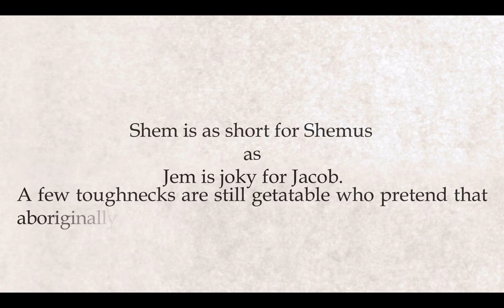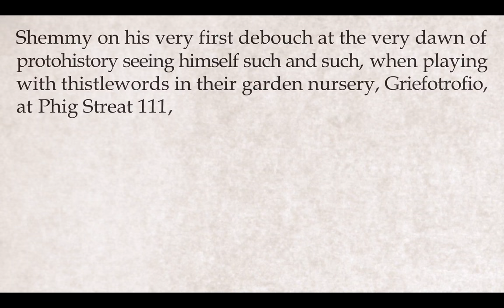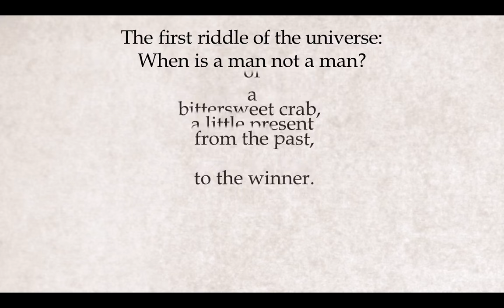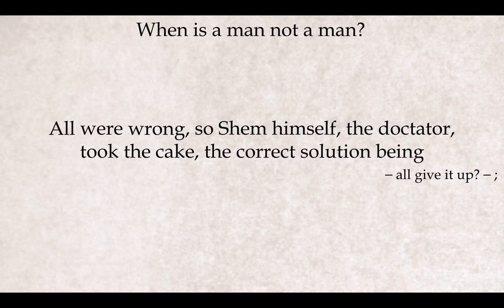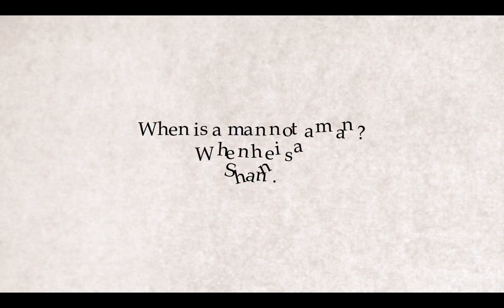DON'T PANIC: it's only Finnegans Wake - Shem part 1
The first page-and-a-half of chapter seven of James Joyce's Finnegans Wake, with original music by Mike Watt.
[CORRECTION TO THE CREDITS: Derek Pyle is the Waywords and Meansigns "Project Director," not "Webmaster." For a more detailed credits list and description of this project's genesis,